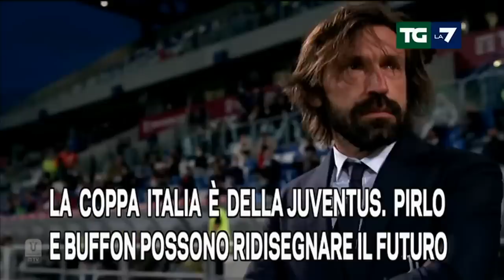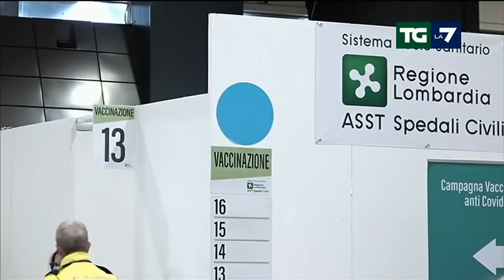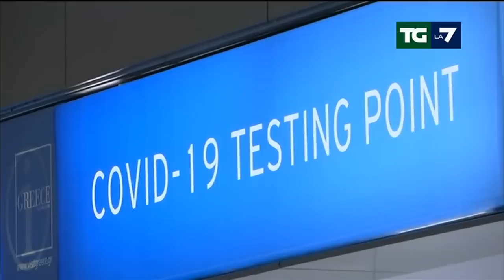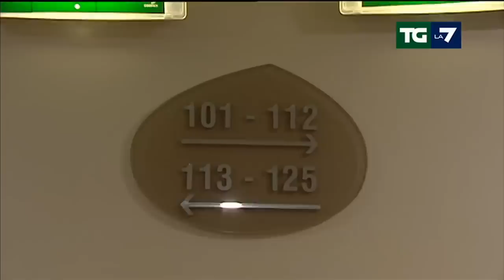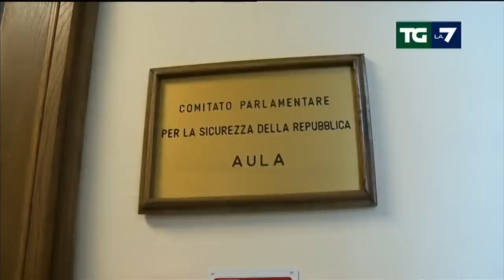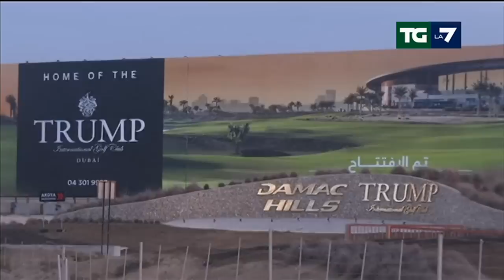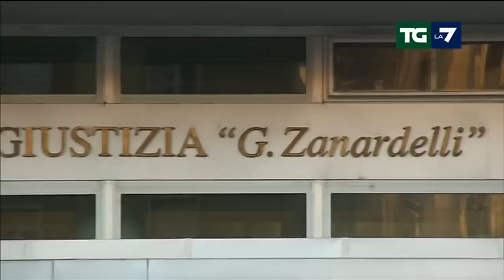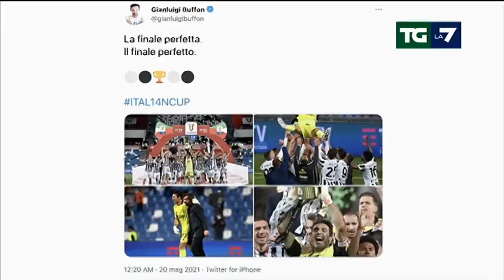Edizione delle ore 13.30 del 20/05/2021